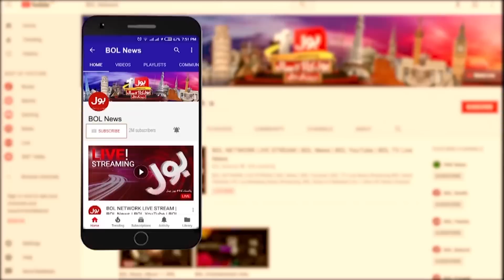Imran Khan Call for Nationwide Protest | Warning for Shehbaz Sharif | Fayyaz ul Hassan Chohan Vlog